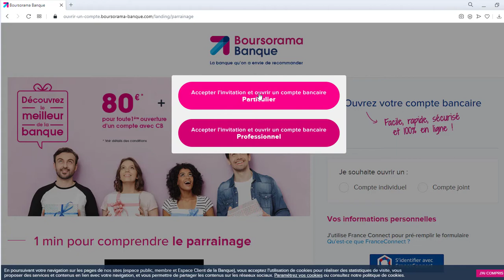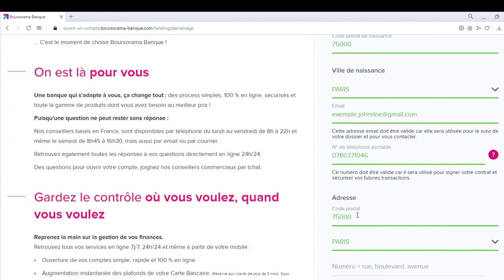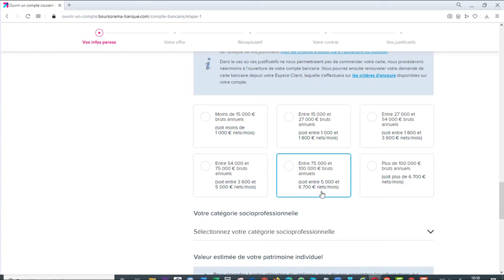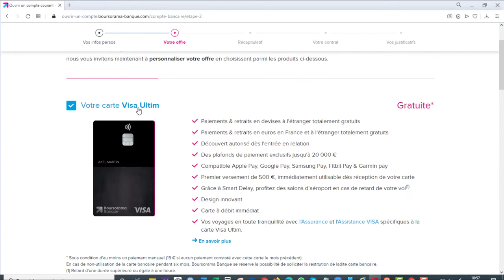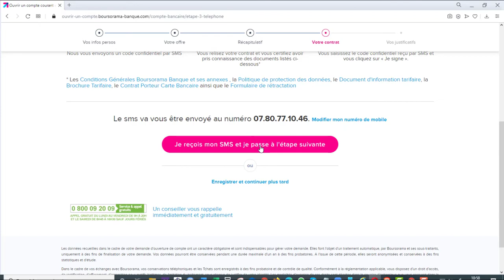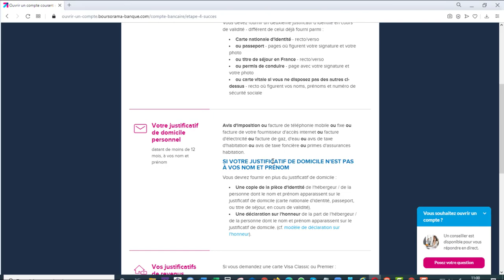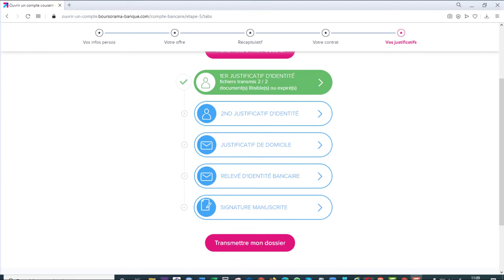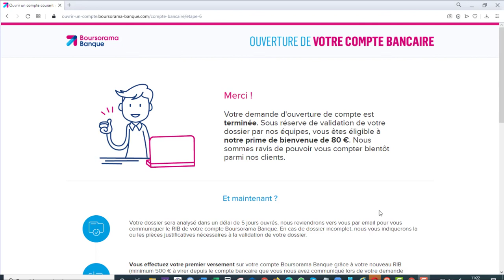💶💶 Gagner Argent Bitcoin 🤑🤑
Dans ce tuto, je t'explique comment gagner rapidement 80 euros grâce à la prime de bienvenue de la banque en ligne Boursorama. Le tutotriel montre comment réaliser son inscription jusqu'au bout pour pouvoir bénéficier de l'argent à son ouverture de compte bancaire. Avec le parrainage, tu pourras ainsi ta garantir un très bon complément de revenu.

gagner argent sans rien faire,
gagner argent sondage,
gagner argent steam,
gagner argent tiktok,
gagner argent twitch,
gagner argent t shirt,
gagner argent trading,